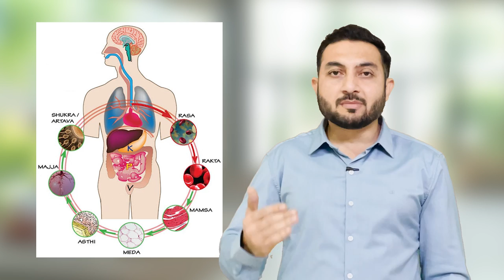Rasayan Churna Best Ayurveda Tonic for Vata, Pitta & Cough | Benefits of Rasayan Churna रसायन चूर्ण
स्पर्म काउंट को बढ़ाने के लिए,
यूरिनरी की समस्या है तो रसायन चूर्ण बहुत महत्व पूर्ण आपके लिए है |

इस वीडियो में देखिए रसायन चूर्ण के बार में :-
- शरीर के दोषों पर असर
- धातुओं पर असर
- फायदे
- अलग अलग बीमारियों में प्रयोग
- सेवन करने की विधि और मात्रा

Rejuvenate your mind, body, and soul.

Address:
Sanjivani Ayurveda hospital
116 - Green Alina,

*Copyright Information:
Owner: Sanjivani Ayurveda Hospital

◆◆Special Treatment◆◆
  ▪▪ (Our Specialist)▪▪

Weight loss
Weight Gain
PCOD
Diabetes
Arthritis
Knee JT Pain
Cervical Pain
Backpain
Dyslipdenia
Gout
Gastritis-constipation
High Blood Pressure
Vitamin deficiency
Infertility
Psoriasis
Fungal Infection
Urticaria
Urinary stone
Hair fall
PIMPLES ACNE
allergy
Asthma
Piles
Sexual Problem